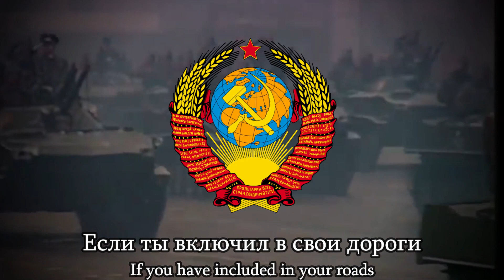"Коммунизм шагает по планете" - Soviet patriotic song